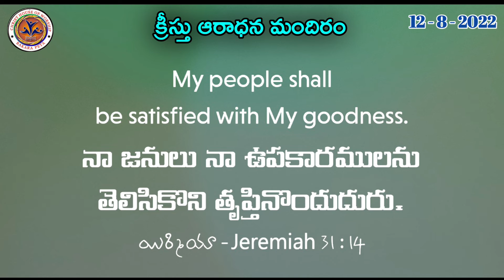అనుదిన ఆహారము (12 - 8 -2022), ఉపకారము చేయు దేవుడు, Rev.Pr .V .Ramesh Babu Garu. CHW MINISTERS.